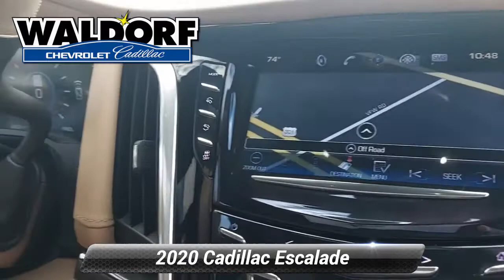Used 2020 Cadillac Escalade Platinum, Waldorf, MD PG3201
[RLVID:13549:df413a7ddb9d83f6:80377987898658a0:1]